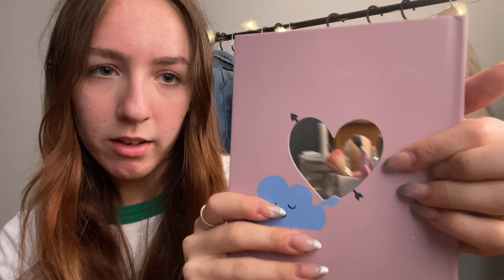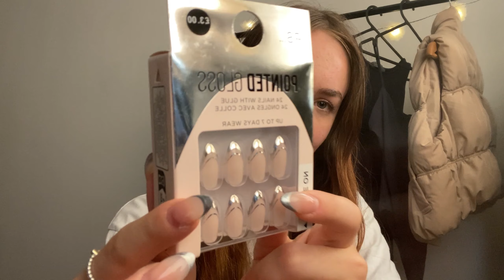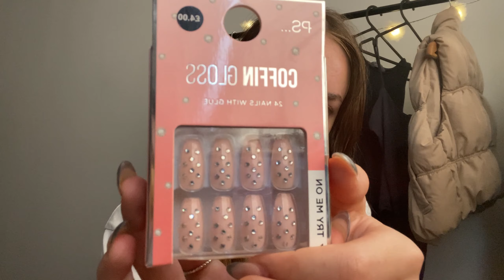CHATTY PRIMARK HAUL!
hi loves!

todays video is a little primark haul with lots of rambles. Its currently raining where I live and I'm sat in bed with a coffee posting this soaking up the autumn vibes. I have lots of autumn fashion and back to uni related content coming up so watch this space

if you liked the video please do like and interact!!

holls xx